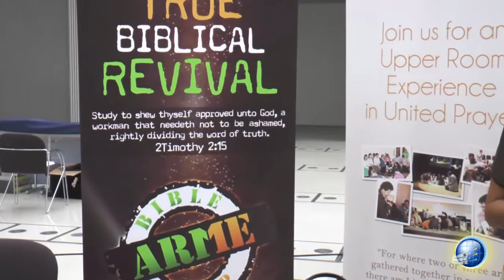Arme Bible Camp